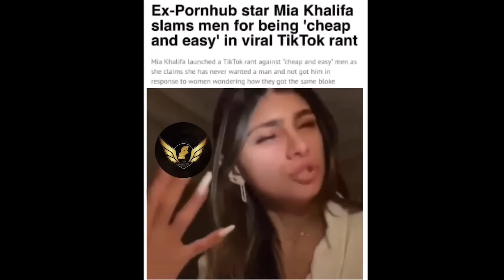Mia Khalifas Husband Divorced Her Because of P#rn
1️⃣ Access to 100+ hours of content NOT available on my YouTube page
2️⃣ Early access to videos, behind the scenes, and 1 on 1 video chats
3️⃣ Private discord server where high value members of the community engage in powerful discussions focused on self-improvement, dating, fitness, entrepreneurship, health & wellness, and much, much more!

Outro Beat Created by KUROKI - Welcome 2 Tokyo (ft. quantumVibe) SoundCloud Instagram

Accessories
Macro Keyboard - El Gato Stream Deck